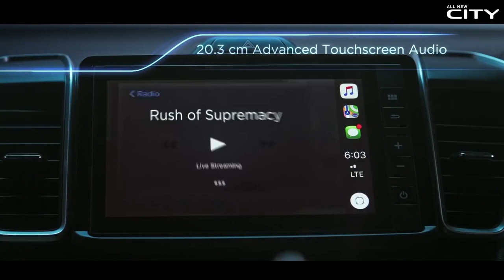2022 YENİ HONDA CİTY FİYATLARI BELLİ OLDU! | OtoGrafi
Bu videoda Honda City'e ve Fiyatlarına baktık. Keyifli Seyirler...